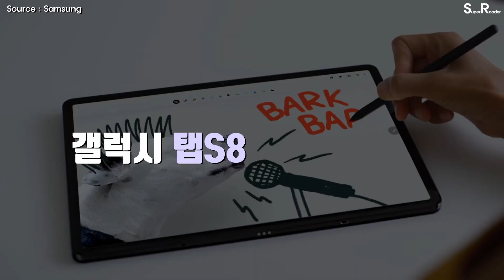갤럭시 탭S8 울트라 디자인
갤럭시탭S8 출시일, AP, RAM, 디자인에 대한 확정 영상!!